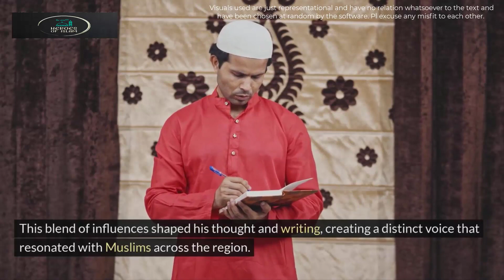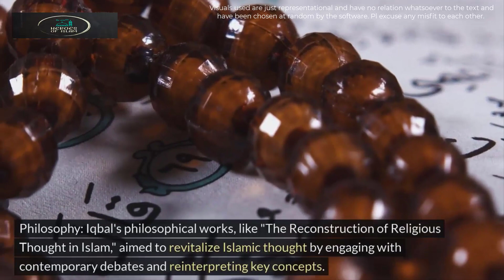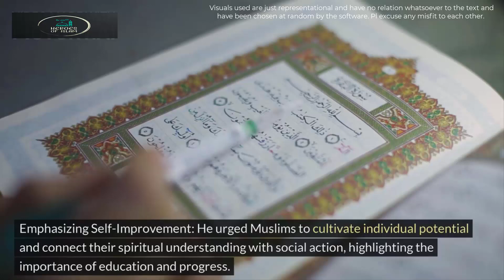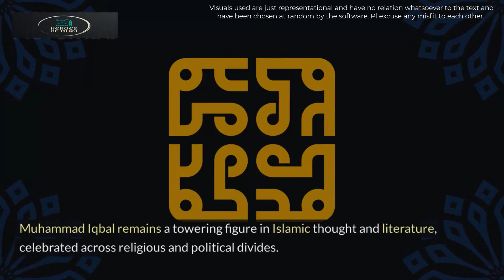Life of Allama Iqbal - Poet, Activist, Writer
Humble attempt to bring to the Ummah and especially those who don't have even a basic knowledge of contribution of various people who brought strength and glory to Islam, the awareness of such people.

I have to other channels, one on Sahi Buhari hadith and one on Islamic Duas.